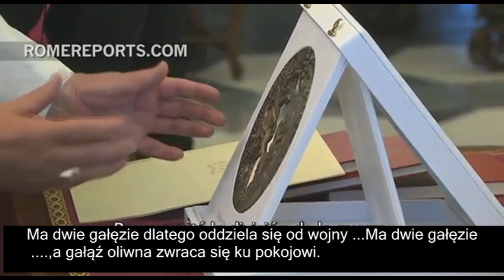Donald Trump w Watykanie - spotkanie ze zmieszanym antychrystem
Po raz pierwszy Donald Trump jako prezydent USA spotyka się z anty- papieżem w Watykanie.